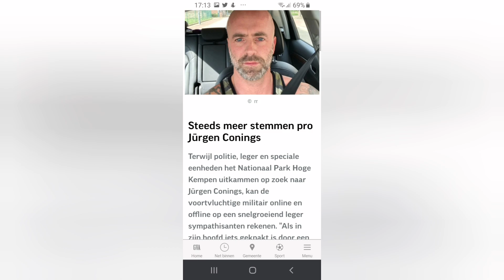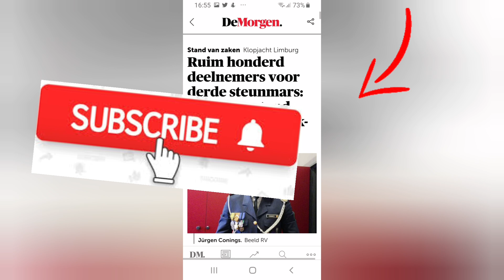Please இந்த news யாரும் பார்க்காதிங்க!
தமிழ் ஊடகங்கள் கண்டுகொள்ளாத இரண்டு உலகச் செய்திகளின் விபரம்:
1. டெல் அவிவ் நகரில் அரேபியர்களும், யூதர்களும் ஒன்று சேர்ந்து நடத்திய சமாதானத்திற்கான பேரணி
2. பெல்ஜியத்தில் தேடப் பட்டு வரும் மிகவும் அபாயகரமான தீவிர வலதுசாரி பயங்கரவாதி.